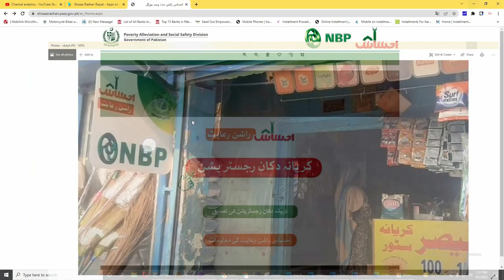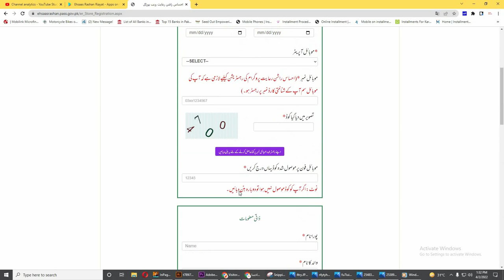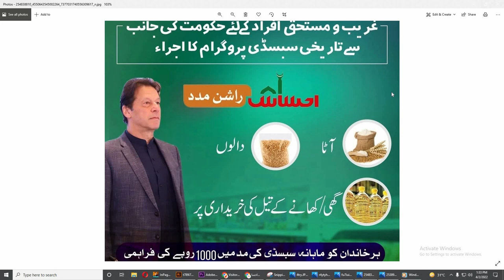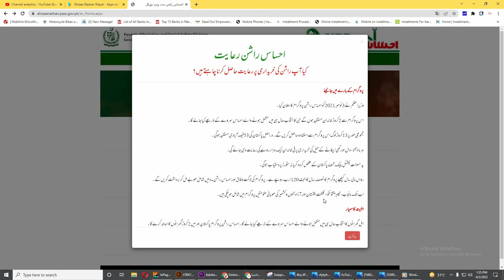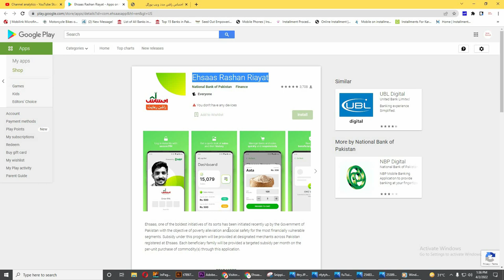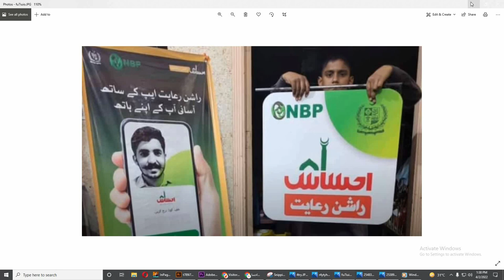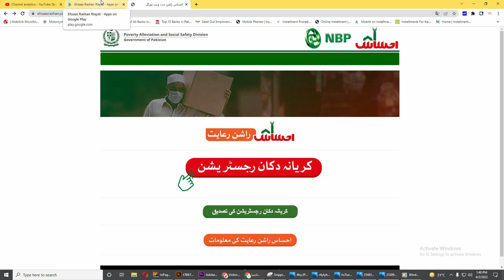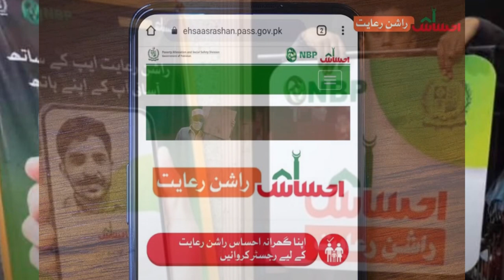ehsaas rashan riayat program registration 2022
Discount available for flour, Cooking Oil, Pulses, and more food items.
Almost 2 Crore deserving families will be helped.
All Government & Private Employees can apply.
Every poor family will get a 1000 rupees discount on purchasing the above mentioned items.